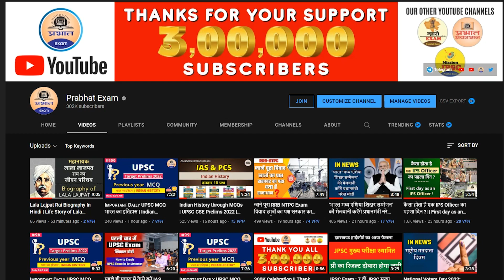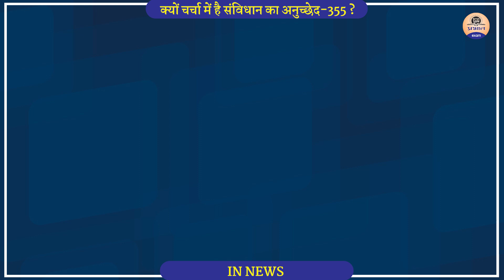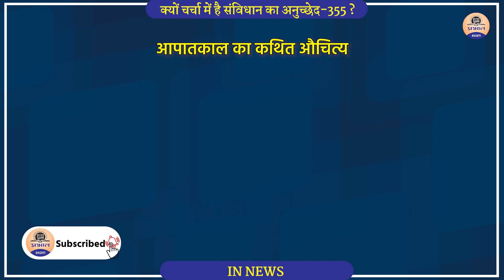UPSC In News : Why Article-355 of the Constitution is in discussion || Prabhat Exam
@Prabhat Exam @Prabhat Prakashan

Why it is so important for All Indians. Why it is so demanding in West Bengal Now-a-day.
◉ In News
◉ Why Article-355 of the Constitution is in discussion
◉ Prabhat Exam

For more information you can call or whatsapp -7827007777